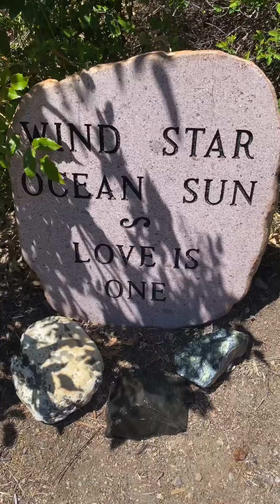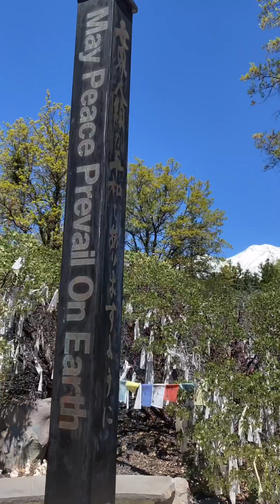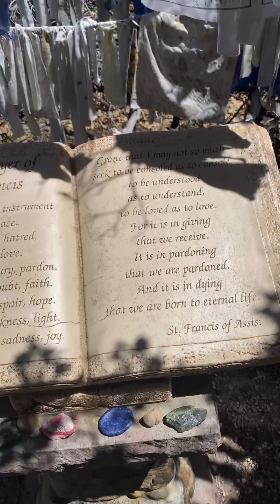Guided Meditation to Activate Peace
There is a magical hidden gem that is easily passed by when focused on the destination.  The journey itself however carries many treasures worth stopping for.  What if the end result is not the purpose?  What if the mission IS the journey?
What if a connection from a far away land shows you what has been right before you all along? Are you open to see it?  Are you willing to experience it?

Today, I introduce you to the Gateway Peace Park at Mt. Shasta and it is here that I INVITE you along with me on a journey. Yes, it will take 14 minutes of time.  It is an experience, a meditation, an opportunity.  Will you stay until the end? Or allow the fettering of future thoughts and judgement take you away from the simple sweet and profound that is before you.

Friends, today’s journey comes to you from a time when people appreciated the small things and had lives, attention spans and desires to be present  long enough for a transformation to occur.

Come with me. Walk along the path and be willing to stay longer than what is comfortable, perhaps even to the end.

14 minutes that could change the trajectory of your day.

Come on, let’s walk.

Sequoia Raven Moon is a World Class Fire Dancer, Yoga and Fire Dance Teacher, Speaker, Artist, Transformation Coach, Intuitive Consultant, Energy Healer, and Sacred Entrepreneur.  In addition to performing Sacred Fire Dance ceremonies, through Luminous Life Journey, Sequoia creates sacred pilgrimages, nature adventures, and retreat based journeys (virtual and real life), combined with movement, spiritual/life/wellness coaching, intuitive consultation, energy healing, art, and ceremony to facilitate opportunities for life transformation and healing.